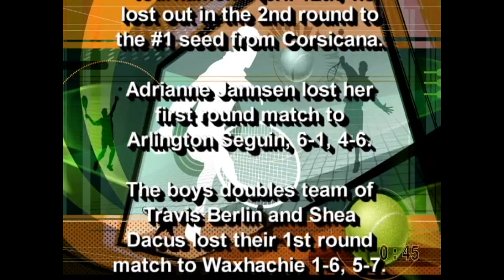(HD) Season 5 - Sports Tennis Update April 2007